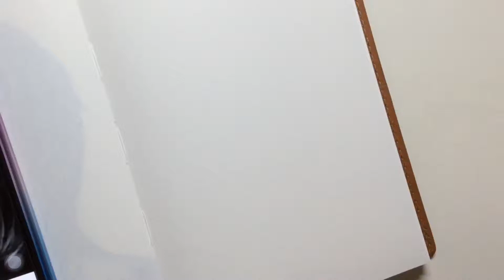Pink Adele by uniquelab